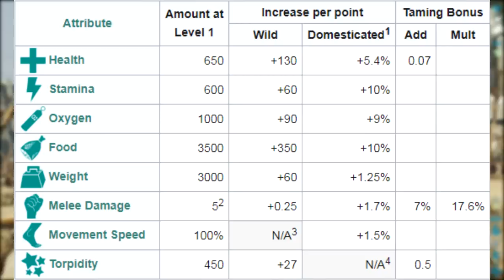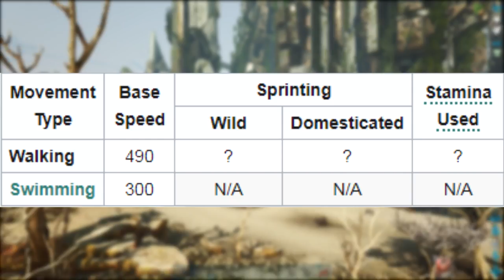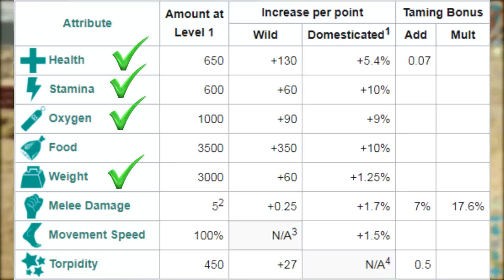COMO TAMEAR A TU GASBAG | Guia Español | Ark: Survival Evolved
Uuuuuola y bienvenidos a la nueva serie del canal, en ella veremos, LOCALIZACIÓN, ESTADISTICAS, DIETA y ESTRATEGIAS para TAMEAR a vuestros DINOS, si os gusta la serie agradecería mucho que la apoyaseis dejando un buen like y si os ha gustado y queréis mas suscribiros y proponerme el próximo dinosaurio que queréis que salga en la serie.

► Activa mi notifyt para recibir TODAS las notificaciones de mis videos
► GT para subs: PlayiNkZ

0:00 Intro
0:32 Hábitat
0:41 Estadísticas Base lvl 1
0:53 Velocidad Base
1:04 ¿Como tamear al Gasbag?
1:21 Alimentación
1:38 Estrategia para tamearlo
2:33 ¿Que stats subo cuando suba de lvl?
3:35 Outro